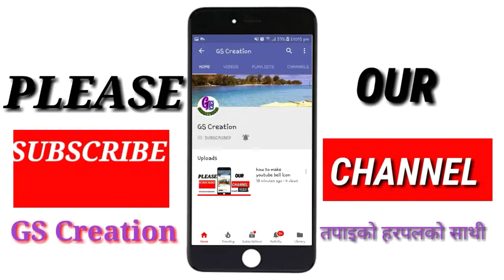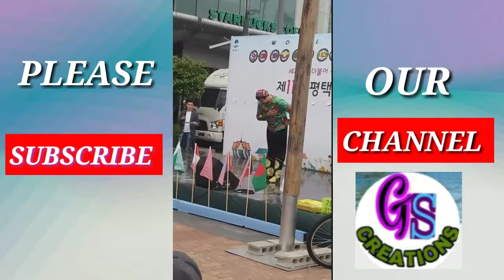danceing in korea